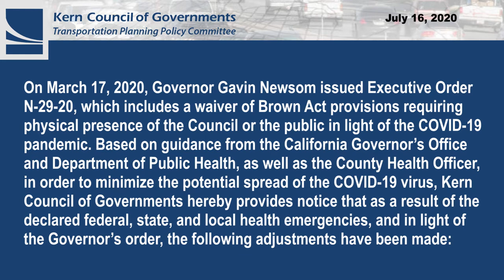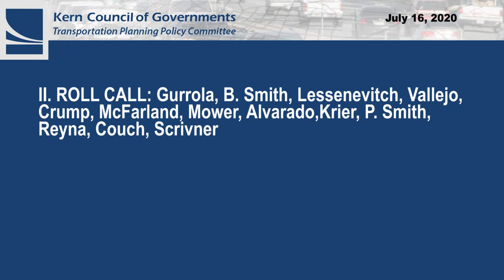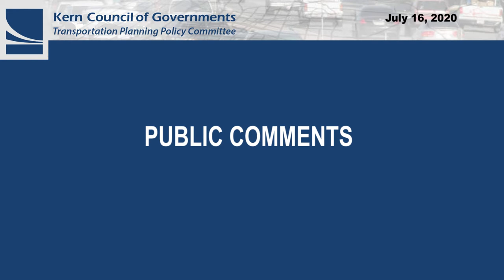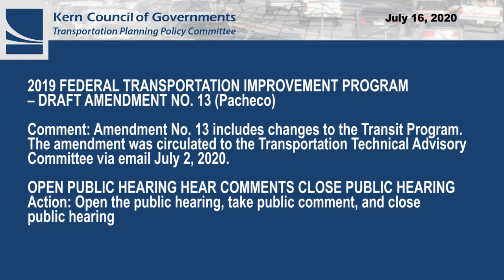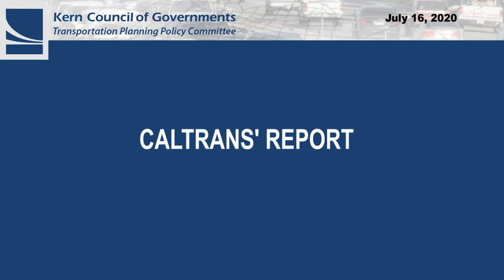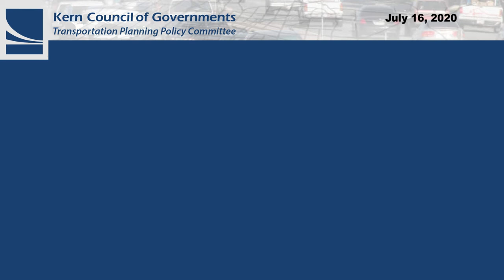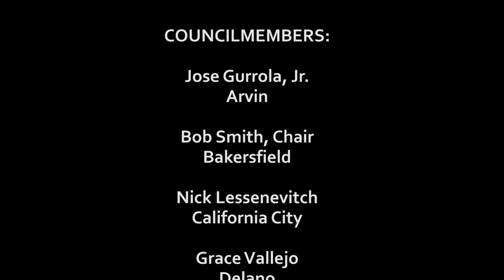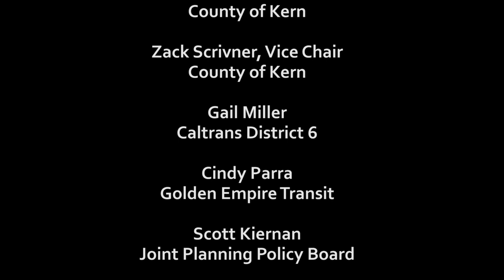Kern Council Of Governments (Kern COG) July 16, 2020